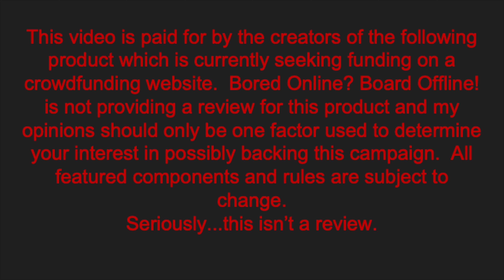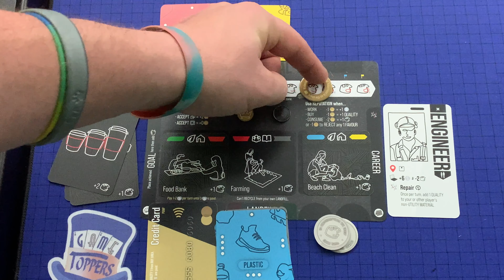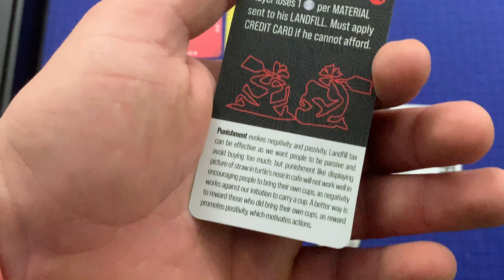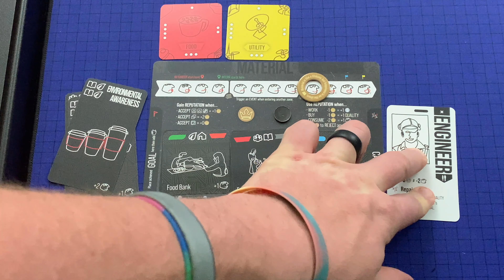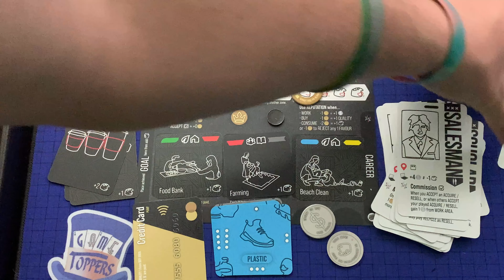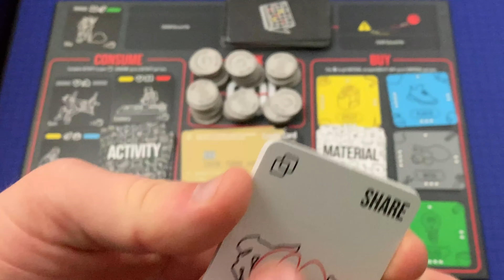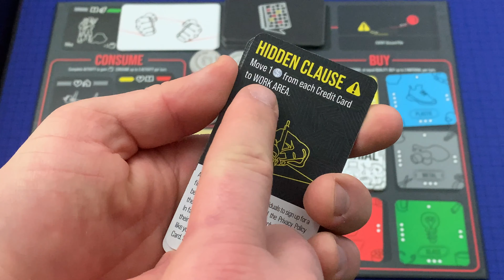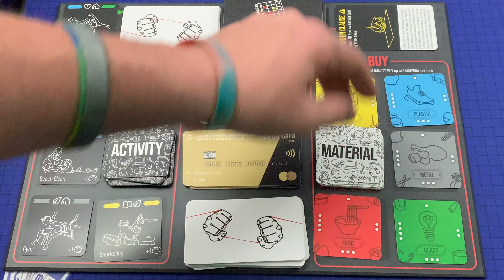Life of Ordinary People (LOOP) Kickstarter Preview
The Twitter - @BoardOffline
BGG - thebaker1983
Theme Music: Aioli by Andrew Langdon